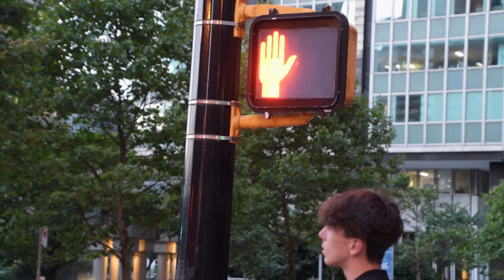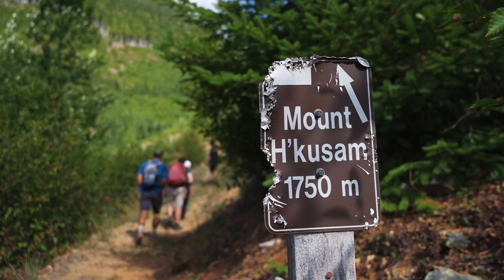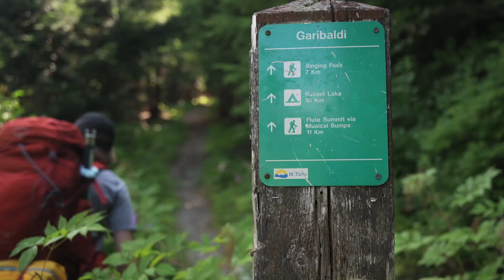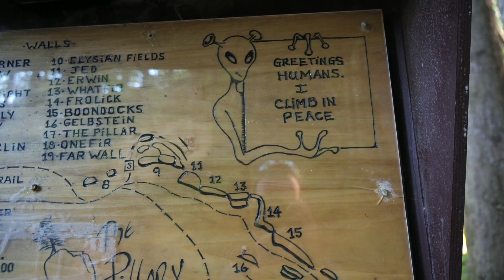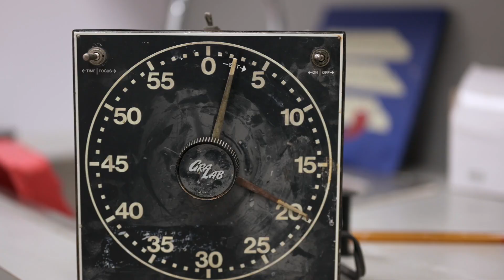Four years at UBC Vancouver CANADA - Thank you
A four year chapter of university, friends, climbing, skiing, hiking, camping, and of course studying (not included in this video), where I have lived a lot of good and shared the good with good people. During these four years I discovered the power of recording the good with my videos to wrap the bundle of emotions and memories that I now carry with me along with what I hope the other protagonists in this time will carry with them. This video is a reflection of that bundle of hard beginnings and hard endings with all that good in between. A thank you to all my friends and all the places that built this video. We will see each other again.